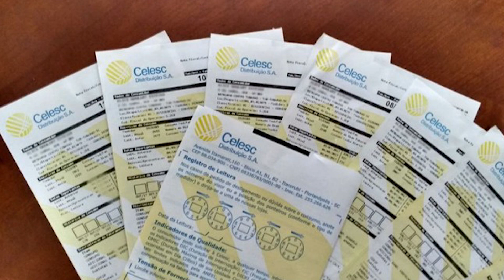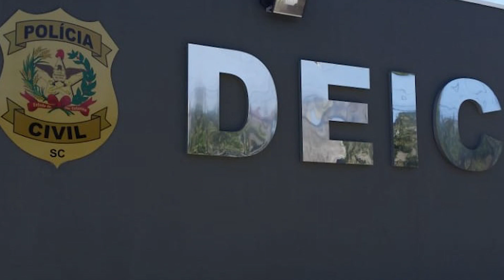Operação curto circuito | Band Cidade (02/08/2019)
Suspeitos de fraudes em empresas conveniadas com as Celesc foram presos, nessa sexta-feira, aqui no estado e também no Paraná.